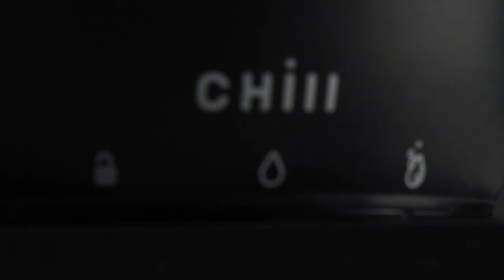Üllo Chill™ Wine Purifier, Aerator and Chiller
The latest in our award-winning Wine Purifier Collection, Chill™ goes beyond sulfite removal with its mission to reveal the perfect pour. Enjoy your favorite wine at the ideal temperature, with proper air exposure, and of course, without the harsh sulfites. Born in Chicago, Chill™ takes inspiration from the city’s frigid winters and is engineered with a freezable aluminum heat-exchanger core capable of chilling a room temperature bottle of wine to ideal 60°F cellar temperature in minutes. Like its predecessor, Chill™ offers an adjustable wine aerator and a sleek, hybrid design for serving a single glass or the entire bottle.